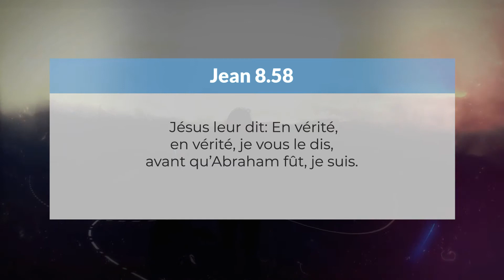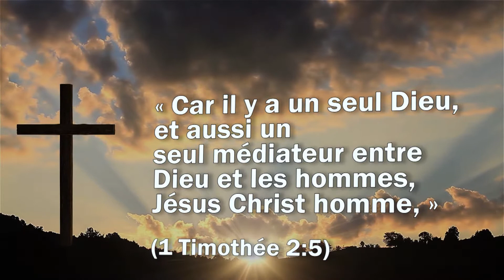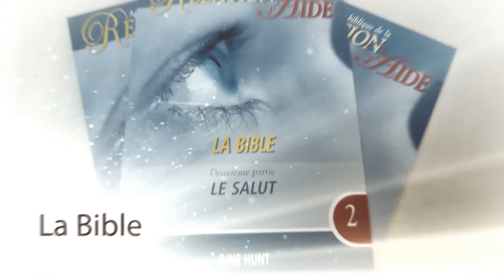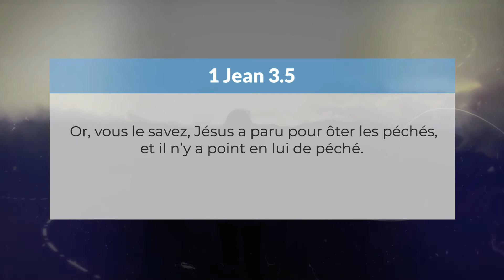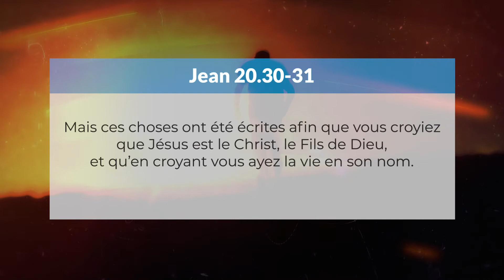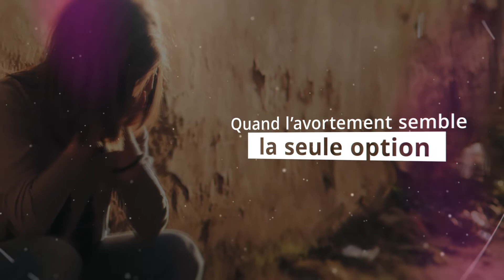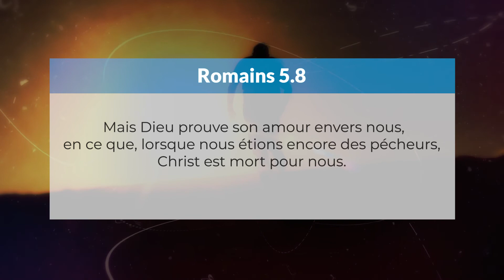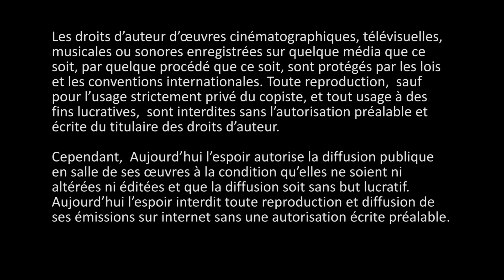Jésus est-t-il vraiment Dieu ?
PV-578

Jean 1.1, 8.58-59, 20.28, 1 Jean 3.5, Jean 20.30-31, Romains 5.8

Simon Ouellette et David Haines nous démontrent aujourd’hui en trois points la déité de Jésus : l’accomplissement des prophéties, sa vie sans péché et miraculeuse et sa résurrection.

Co-production
Aujourd’hui l’Espoir